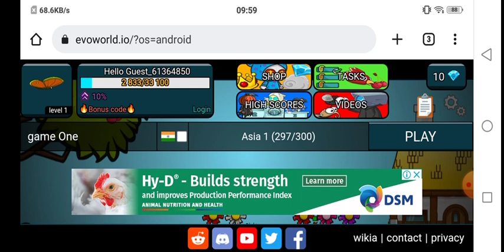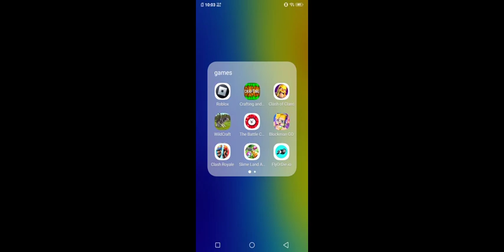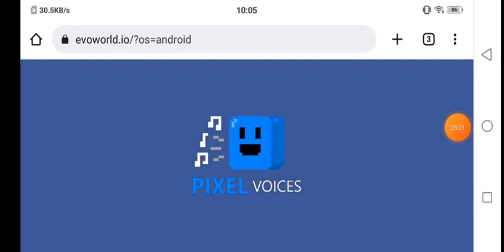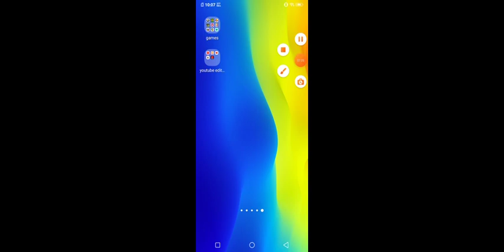flying and diying from ads | fly or die io @one games